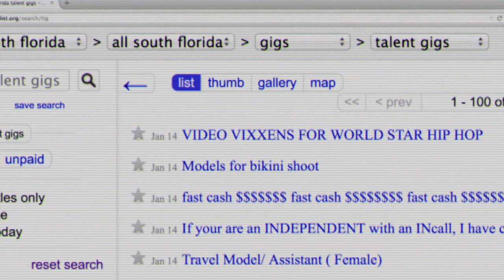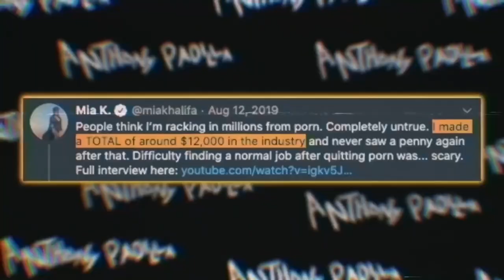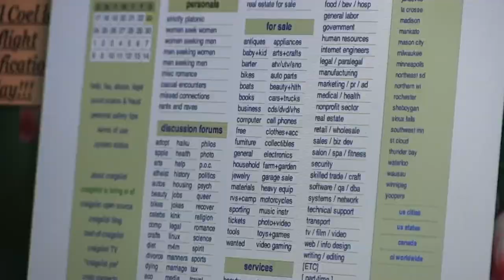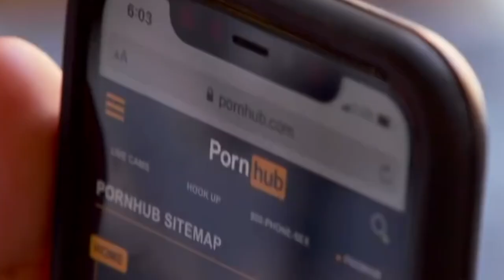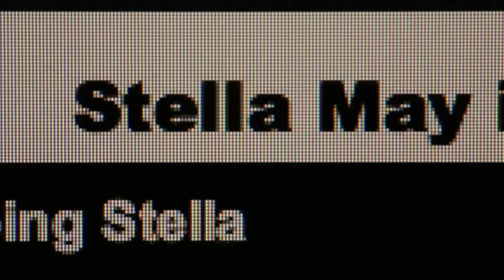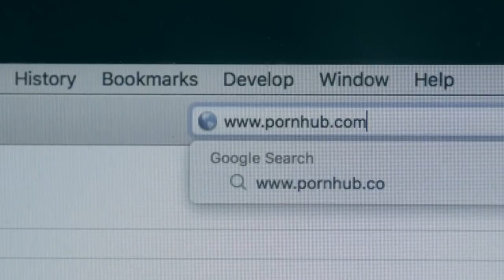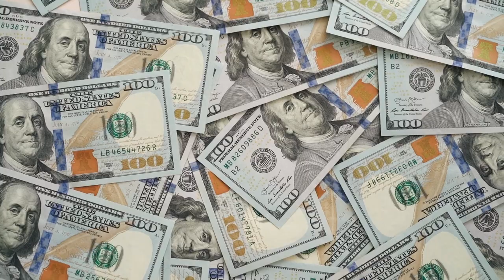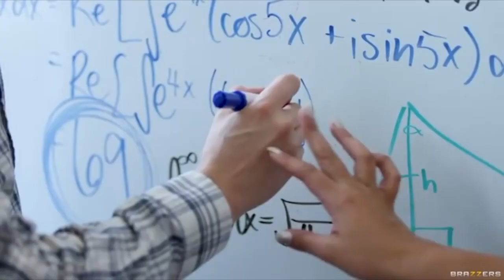Pornhub Exposed: The Dark Reality Behind the Site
Are you concerned about the questionable and potentially illegal content on PornHub and other major adult websites? In this video, we explore the dark side of PornHub and its parent company, MindGeek. From hosting illegal content and videos of child abuse and rape, to facilitating human trafficking and coercing women into performing in scenes without their full consent, there are many reasons to be wary of this site. Even the CEO and COO of MindGeek, Feras Antoon and David Tassillo, have resigned amid these disturbing allegations. Watch this video to learn more about the disturbing truths behind PornHub and MindGeek, and why major credit card companies like Mastercard and Visa have cut ties with the site. Protect yourself and others by being aware of the content on these sites and considering alternative, more ethical options for adult entertainment.

not necessarily reflect the views or positions of any entities they represent.